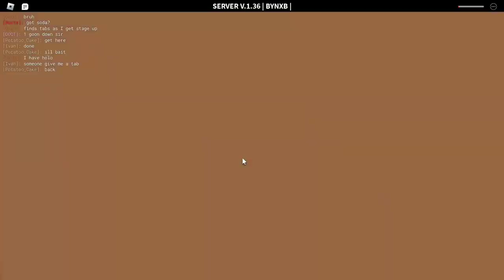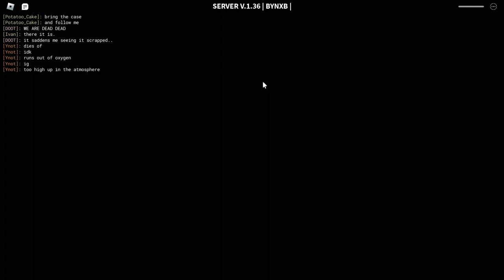5 Man Squad Bullying Sledge Queen With Billhooks | Decaying Winter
if 1 hook can solo sq what if we use 5

Game is Decaying Winter Last Stranded on Roblox

Quick Explanation

btw @thebigcheese9703
you're a nerd.

(ignore below)
Comedically amount of tags:

hey... since you actually scrolled all the way down here
uhh have a nice day i suppose